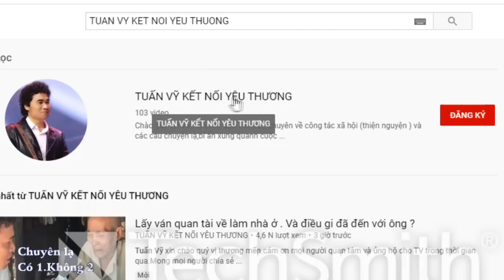Thêm 2 trường hợp tha thiết tìm người thân. Mong cộng đồng trợ. Hậu tạ 5.000 usd.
Bước 1.
Da. Cô chú đọc qua và xin trả lời dùm 5 câu hỏi sau để Tv dễ xác định
1 Họ tên,năm sinh của người bạn muốn tìm ?
2 Thất là vào năm nào ?
3 Địa điểm thất lạc ở đâu.
4 Xin tóm tắt câu chuyện Lý do thất lạc.
5  Xin để lại số dt.
Bước Tiếp theo.
2 Quý vị nên nêu ra một khoản tiền hậu tạ .  cho người báo tin . Tùy theo đều kiện của quý vị, không bắt bộc là số tiền bao nhiêu. ( Tiền thưởng càng cao thì cơ hội tìm được người càng cao )